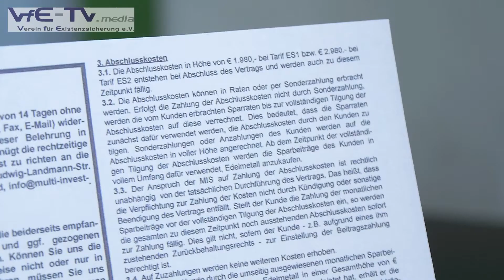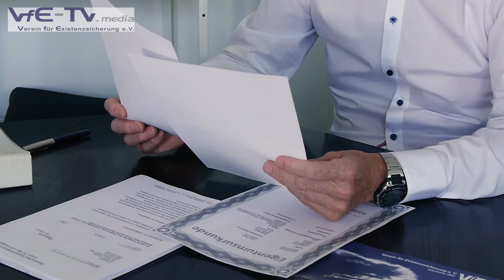Mulitinvest und Vergütungsvereinbarungen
Viele Verbraucher haben Goldsparpläne bei über die Multiinvest abgeschlossen. Neben diesem Vertrag haben sie auch eine sepaarate Vergütungsvereinbarung abgeschlossen. Diese muss trotzdem bezahlt werden, auch wenn der Hauptvertrag gekündigt wurde.

Kamera und Schnitt: Aurél Braks